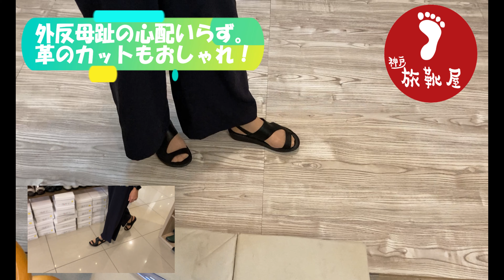【透かしロゴ無し】外反母趾関係なし！ 国産バックストラップレザーサンダル 神戸旅靴屋商品紹介 8865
マットレザーデザインフラットサンダル 2019夏モデル

かかとのストラップはバックルで調整ができ、さらに内側に伸縮するゴムが入っていますので、ぴったりフィットして、足を固定できます。
長時間履いても疲れにくいようにできています。

人間工学に基づき開発したフットベッドを採用。
ソフトウレタンのソールが衝撃を吸収して、長時間はいても疲れにくく、
足の指に沿うゆったりした形状でのびのび履くことができます。

・素材:本革
・底材:ウレタンソール(フットベッド仕様)
・ソールタイプ:インコルジェ オリジナル ICS8800タイプ(サンダル・ヒール3cm)
・ワイズ:3E